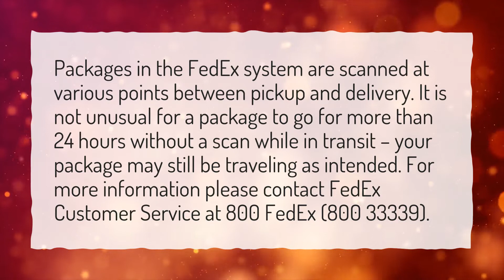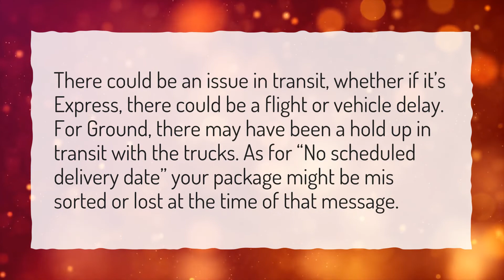Why is my package taking so long in transit FedEx?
More About How Long Does In Transit Take FedEx? • Why is my package taking so long in transit FedEx?